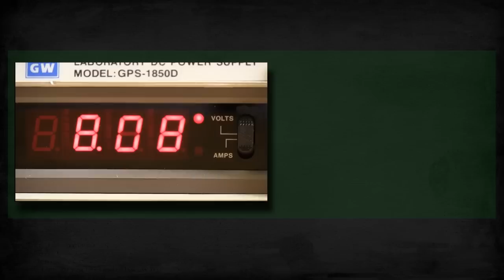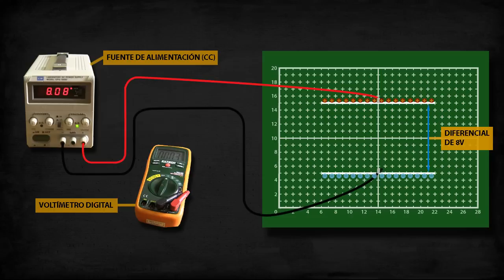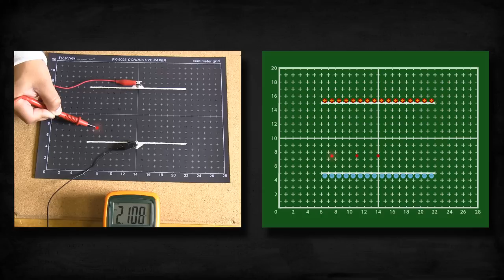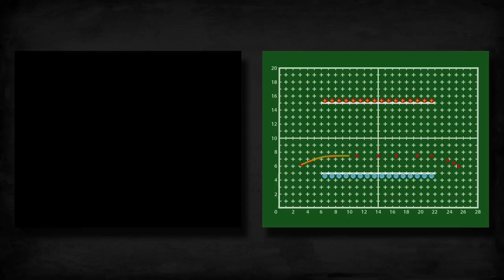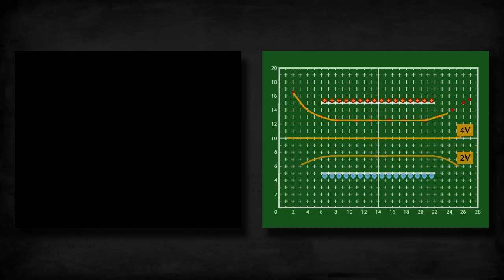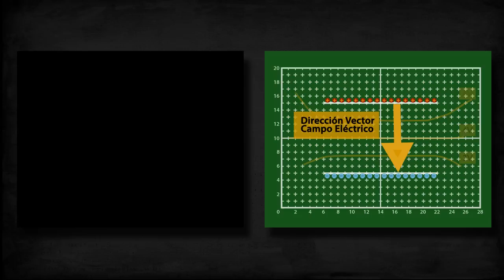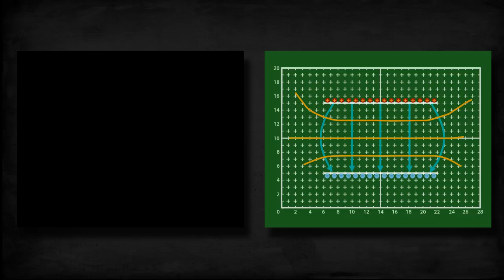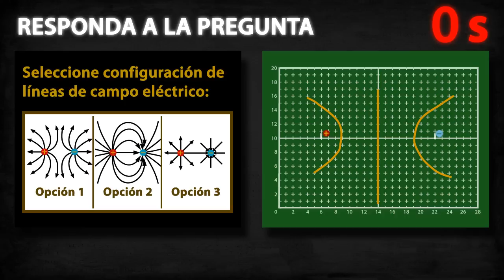Líneas equipotenciales y campo eléctrico.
Video sobre líneas equipotenciales y campo eléctrico.

Producido por el CEDU de la Universidad del Norte (Barranquilla, Colombia).

El video tiene funciones de interacción en su parte final. Éstas no son operativas actualmente en dispositivos móbiles. Se recomienda el uso del navegador Mozilla Firefox.